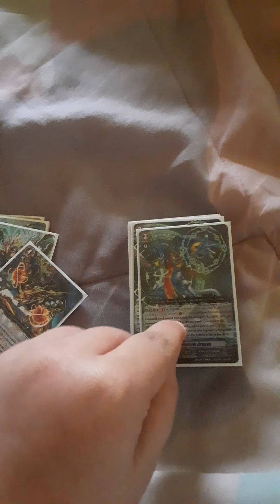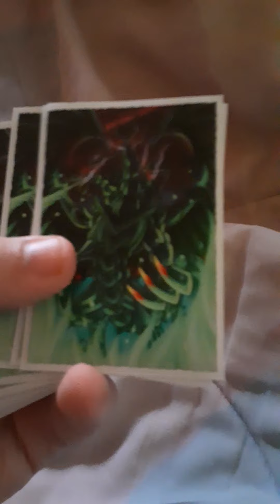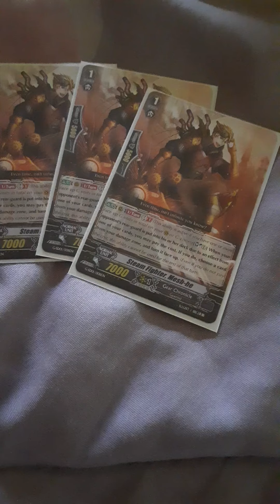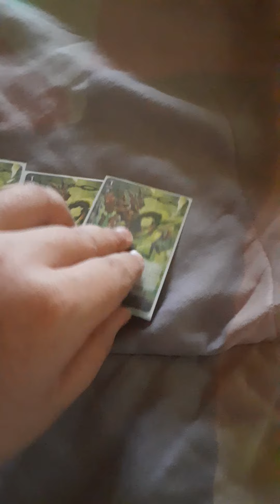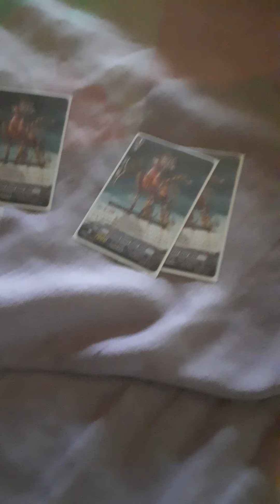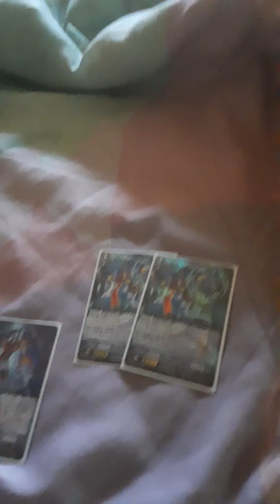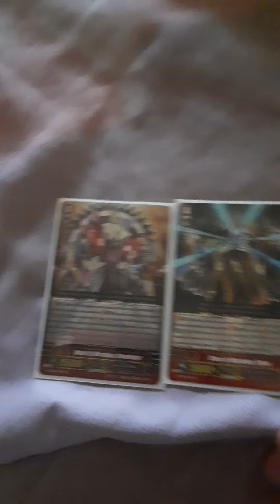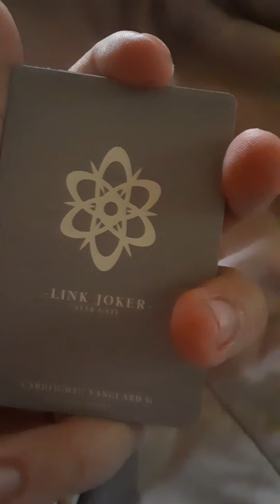May gear chronicle deck profile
My gear chronicle deck profile.  A special thanks to shark burst from team burst for help building this.